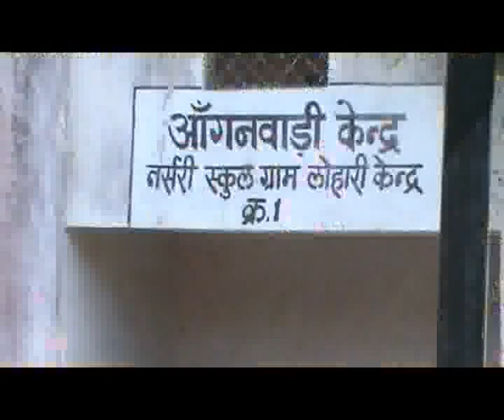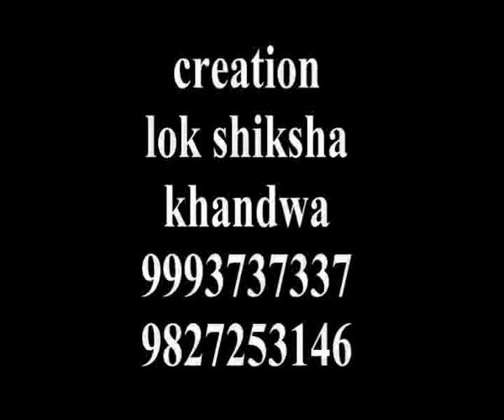Gram panchayat janklyankari yojnae lohariNEW emstv.in panchayat.net